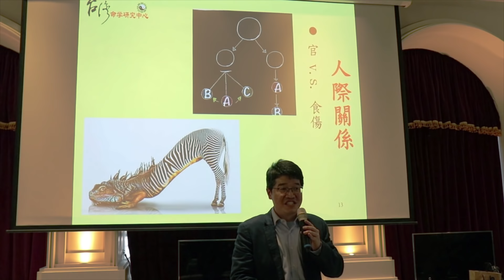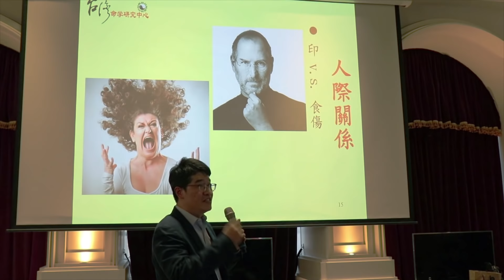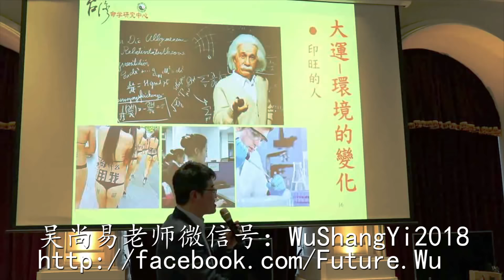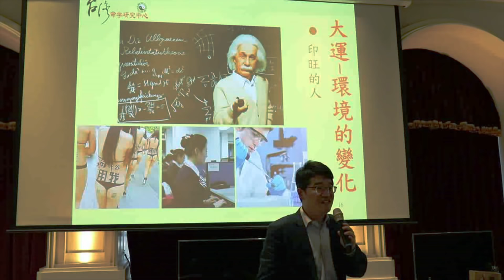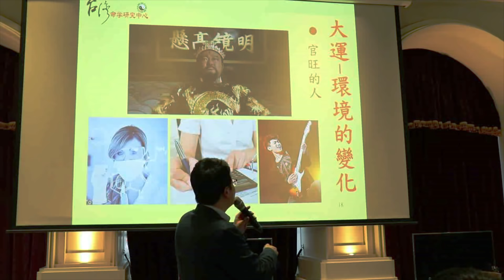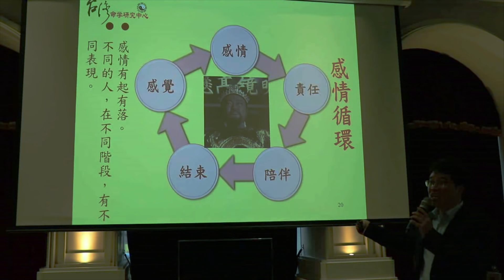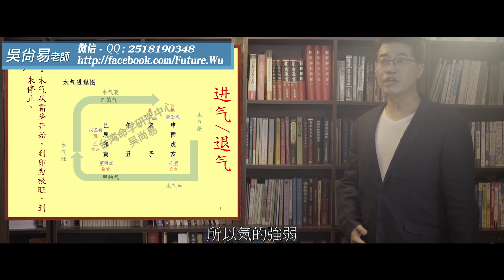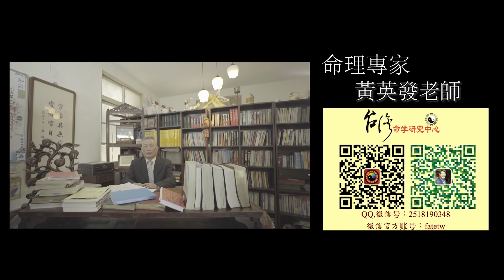【吳尚易八字】看透命理的本質，人生沒有壞運 第四集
命理學是一種科學，代表我們出生時帶來的稟賦。
如果把命比喻作船，運勢則如同承載這條船的河、海、湖泊等等。
五行的變化，造成命運的起伏，這是命運的常態，關鍵是我們如何去面對它。
人生沒有好壞運，只有順逆運，自己能調整好心態去面對，日日是好日，年年是好年。
聽完這場講座，讓你的人生充滿希望，沒有逆境，學會與同事、家人、孩子的相處之道。懂得人生智慧，更不需要去相信江湖術士的改運之說。
2018年一開始，吳尚易老師在台灣舉辦這場講座，這個內容，吳老師預先講給一些八字學得非常好的學生聽，他們說，這麼高層次哲理思考的東西，只有吳老師講得出來，原來命理是這麼神奇的東西，這場沙龍不聽實在太可惜了！

〖了解更多〗點擊以下連結

📌微信號：WuShangYi2018
📌微信公眾號：fatetw
📌Line: @fatetw